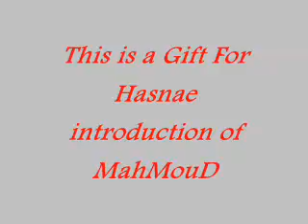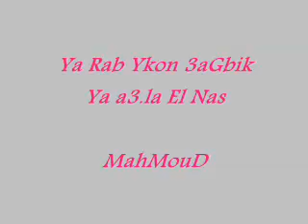Kol Yom New